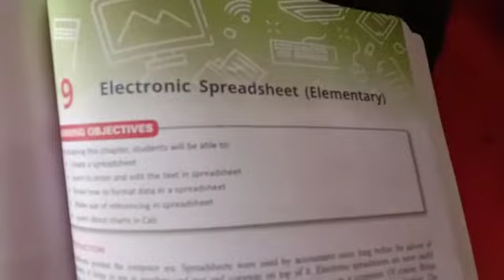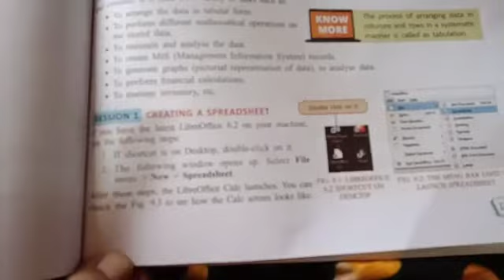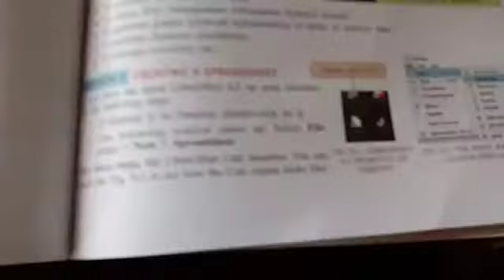9TH CLASS COMPUTER 9 CH PART 1